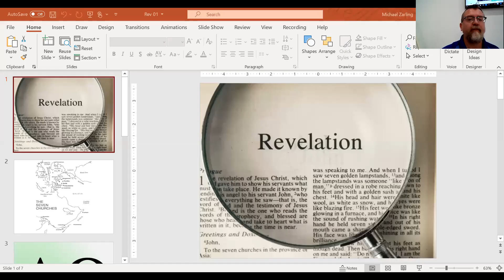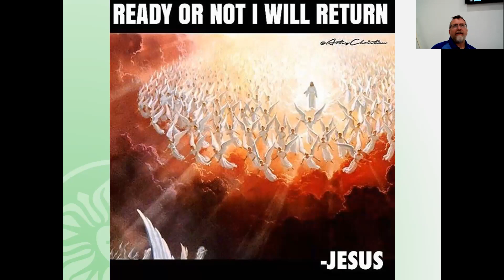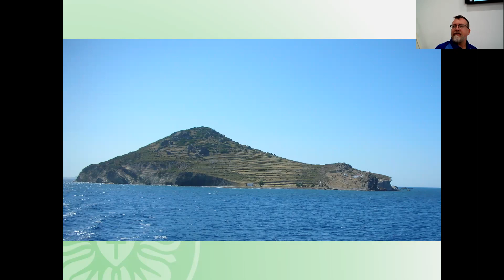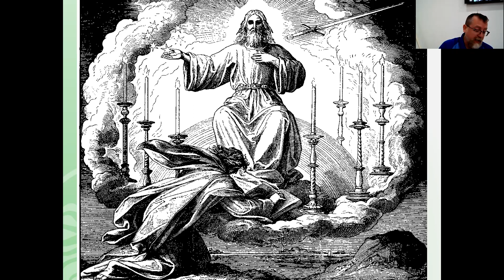Revelation 1 Bible study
People are sometimes intimidated by reading Revelation. They should not be, because Revelation is:
• a valuable book
• a beautiful book
• a comforting book
• a challenging book
• an easy book.
Some people might question the last statement: “Revelation is an easy book,” but it is true. As we go through our Bible study on Revelation, we'll demonstrate that this statement is true because the basic message of Revelation is very clear: JESUS WILL WIN. In fact, he already has won.